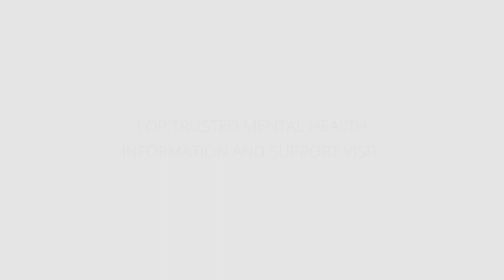The Importance of Empathy Toward One with Mental Illness | HealthyPlace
Giving empathy to people with a mental illness is one of the best things you can do. Learn why it is SO needed in this video. Take a look.